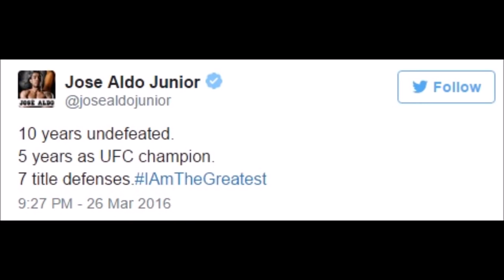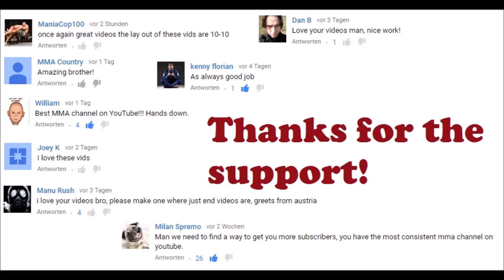MMA Updates; UFC News; Nate Diaz About Conor McGregor Trash Talk; Nick Diaz In Venum Photo Shoot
Nate Diaz thinks that Conor McGregor trash talk is just scripted. Jon Jones training for Daniel Cormier; Nick Diaz in venum photo shoot; Chris Weidman talking about do or die situation; Alistair Overem wants title shot after Arlovski fight; Henry Cejudo training for Demetrious Johnson and much more.